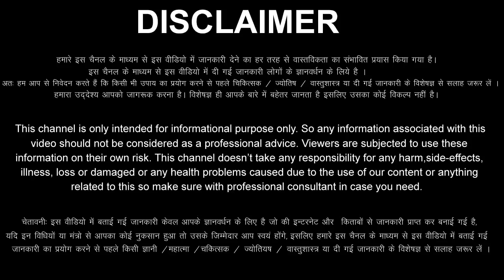Singh Rashi 3 August 2023 Aaj Ka Singh Rashifal Singh Rashifal 3 August 2023 Leo Horoscope